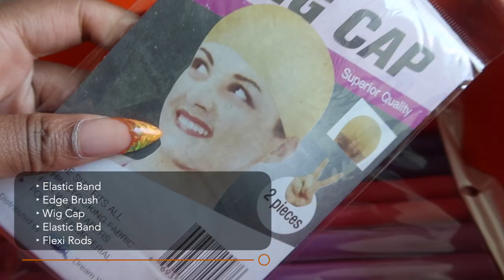NEW CLEAR INVISIBLE LACE😱⁉️ BEST NATURAL WIG FOR BEGINNERS | XRSBEAUTY HAIR x NO BABY HAIRS NEEDED!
●▬▬▬▬▬♛  XRSBEAUTY Hair ♛▬▬▬▬▬●
SKU: LFW30
Length:20''
Density:150%
Lace： 13*6 Front Clear Lace

New *Clear Lace* & *Clean Hairline*
*Clear Lace* Melts with Your Skin.
Clear & Transparent for Real!
Natural Hairline Transition
*New* CLEAN HAIRLINE is much more natural than a regular pre-plucked hairline. They customized this natural hairline to make it melt perfectly!
—Share looks on facebook, instagram , youtube and tag @ xrsbeautyhair , customers will get $15 dollar for next order.

🌻FACTS🌻

◦ RACE: African American
◦ Location: Atlanta, GA
◦ Height: 5'1"

PR Mailing Address:
Nazje Noir
3355 Lenox Rd NE
Suite 1000